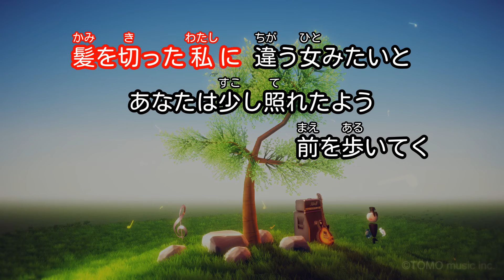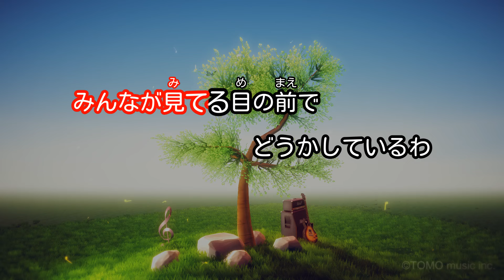【カラオケ】夏の扉 / 松田聖子